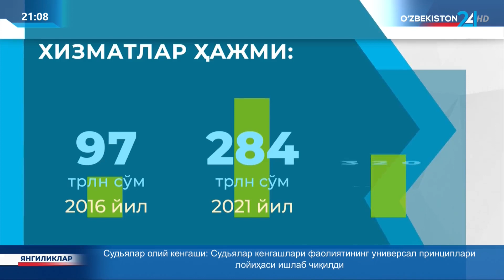Хизматлар соҳасининг ЯИМдаги улуши 40,3% га етди